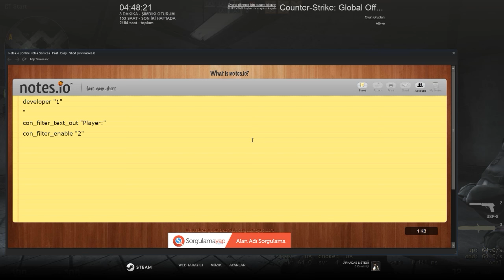VERİLEN HASARI EKRANA YAZMA (CSGO)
»Bu videoda Csgo'da verilen hasarı ekrana yazmayı gösterdim«